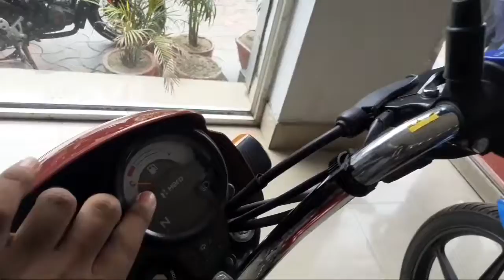2021 Hero Splendor Plus Bs6 Review - 100 Million Edition | Price | Features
2021 Hero Splendor Plus Bs6 Review - 100 Million Edition | Price | Features

• There are no mechanical change in the new 100 million
Edition Products there Specifications are same as
standard Products.

• The major change in this new Splendor plus is the
Cosmetic changes. It looks more premium and
attractive than regular standard Splendor plus. It is
equipped with IBS Technology, 13S Technology, Xsens
Fi Technology.

• SOME IMPORTANT FEATURES:
1. New BS6 Engine
Air cooled, 4 stroke, single cylinder OHC 97.2cc
Programmed Fuel Injected BS6 Engine

Courtesy - North Bihar Agro Agencies
Showroom Address - Kalambag Road ( Chhata Chowk) Muzaffarpur

1. Hero Splendor plus 100 million Edition Review in
2. Hero Splendor plus 13S IBS BS6 Review in Hindi
3. Hero Splendor plus 100 million Edition Features
4. 2021 Hero Splendor plus 100 million Edition Price
5. 2021 Splendor plus 100 million Mileage test
6. Hero Splendor plus 13S IBS Full Detailed Review
7. 2021 Hero Splendor plus 100 million vs Splendor